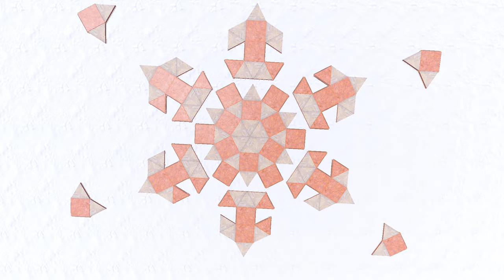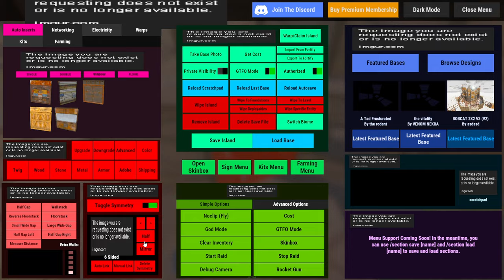THE HEMFLET EXATION - Rust Small Group Base | Circule | Wide Gaps & Open Core | Base Guide 2023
THE HEMFLET EXATION -  Rust Small Group Base intend for small groups who played vanilla, weekly or biweekly. Main features of the base is a compound furnace wall & pretty defendable shooting modules.

💠 TOTAL UPKEEP: [Splited Between 7 TC's]
Stone: 0
Metal: 45.2k
HQM: 22

💠BUILD COST: [Including All Deployables]
Stone: 12k
Metal: 226.9k
HQM: 180

💠SANCTUARY CODE:  ZW7NUN

💠Timecodes:
00:00 - 00:27 Cinematic
00:27 - 3:20  The Tour
3:20 - 3:25  Foot print
3:25 - 5:23  The Starter
5:23  - 8:21 Compound
8:21 - 13:25 Oc & Shooting Floor
13:25 -15:02  Roof
15:02 - Show Case